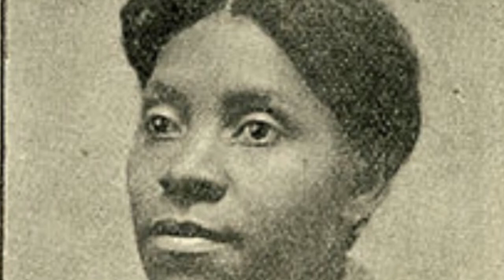Callie House Early Advocate For Reparations